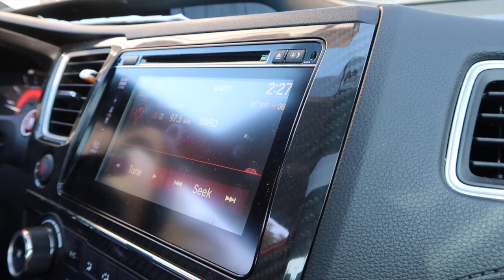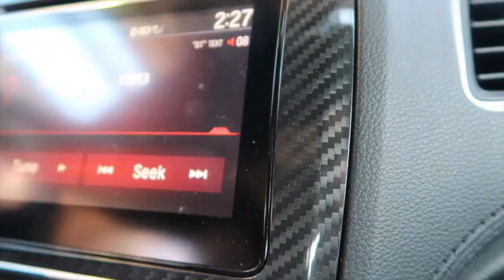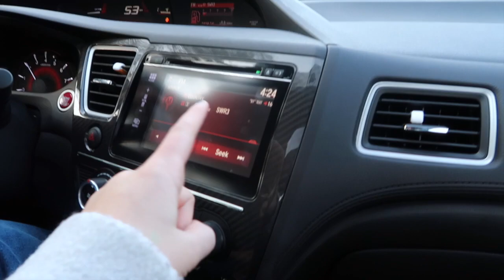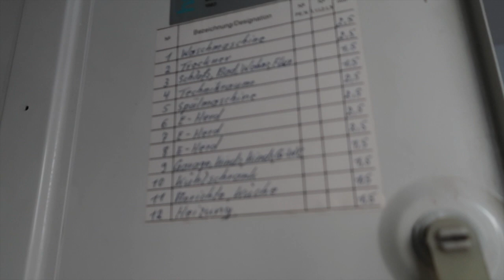GERMANY HOUSE HOME IMPROVEMENTS!!!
Germany house upgrades

Mandy.Winkler

The camera we use daily:

AMAZON WISH LIST:

AMAZON.DE WISH LIST: